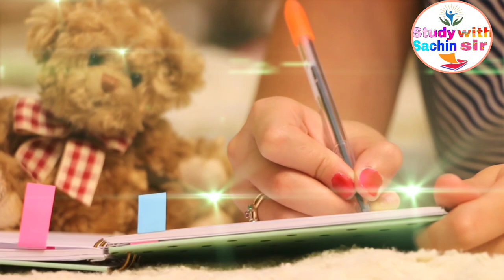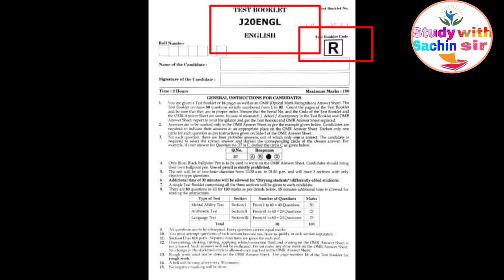अगर आपने 30 अप्रैल के पेपर में ये गलती की है तो आपकी copy नही चेक होगी और आपका result नही आयेगा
अगर आपने omr में ये गलती की है तो आपकी copy नही चेक होगी और आपका result नही आयेगा

जवाहर नवोदय विद्यालय रिजल्ट डेट  जारी 2022 jnv class 6th cut off marks 2022

नवोदय का result इस दिन आएगा when navoday result 2022 navoday result 2022 class 6 answer key

navoday mein pass hone ke liye kitne marks chahie 2022// Cut off2022@study with Sachin sir

NAVODAYA vidyalaya entrance exam 2022 class 6 cut off
/navodaya vidyalaya entrance exam answer key
JNV Cut off 2022 Class 6 | JNVST Cut Off 2022 Class 6
| Navodaya Vidyalaya Cut off Marks 2022

navodaya class 6 cut-off mark 2022
 |jnv class 6 cut-off mark 2022|navodaya cut-off mark 2022 class 6

in this video sumanta sir discuss navodaya class 6 cut-off mark 2022 and Selection score about jnv class 6 Cut-off mark 2022

Navodaya Vidyalaya Class 6 Cutoff Marks 2022 | JNVST Class 6 Cutoff||JNVST Expacted CUT-OFF 2022

Navodaya class 6 cutoff 2022
jnv class 6 cutoff 2022
navodaya cutoff 2021 class 6
jawahar navodaya vidyalaya class 6 cutoff 2022
navodaya class 6 Cut-off Previous year
navodaya class 6 expected cutoff 2022
Navodaya me pass hone ke liye kitne Marks lane Hoga ise bar
jawahar navodaya vidyalaya me pass hone ke liye kitne Marks lane honge 2022 mai
Jnv expected cutoff marks 2022class-6
jnv class 6 cutoff
jnv expected cutoff 2021
jnv class 6 expected cutoff 2022 for class6
jawahar navodaya vidyalaya expected cutoff 2022 for class 6 Students
jawahar navodaya vidyalaya class 6 cutoff low jayega
jnvst class 6 cutoff marks

 2. Exam axis
 3. Navodaya Vidyalaya 2022 Paper
 4. Navodaya Vidyalaya 2022 Ka Form
 5. Jawahar Navodaya Vidyalaya 2022 Book 6. Navodaya Vidyalaya 2022 Admission
 7. Navodaya Vidyalaya 2022 Question Paper
 8. Navodaya Vidyalaya 2022 Ka Form Kab Niklega
 9. Navodaya Vidyalaya 2022 Ka Paper 10. Navodaya Vidyalaya 2022 Form
 11. Navodaya Vidyalaya 2022 Exam Date 12. Jawahar Navodaya Vidyalaya 2022
 13. Navodaya Vidyalaya 2022 14. Navodaya
15. Jnvst 2022
16. नवोदय विद्यालय
 17. नवोदय
18. नवोदय विद्यालय 2022

1. Navodaya vidyalaya important question
2. Navodaya vidyalaya math important question
3. Navodaya vidyalaya most important question
4. Navodaya vidyalaya most important question 2022
5. 2022 mein puche jaane wale question navoday class 6
6. Navodaya vidyalaya entrance exam 2022 important question
7. JNV question paper 2022 class 6
8. JNV entrance exam preparation 2022 class 6
9. jnvst Navodaya vidyalaya
10. Jnv class six previous year question paper
11. JNV class 6 math
12. study with Sachin Sir math
13. Sachin sir Jawahar navoday vidyalay
14.navodaya vidyalaya form
15.aissee
16.Sainik school
17.navodaya imp questions
18.jnv important questions
19.navodaya vidyalaya important questions
20.navodaya vidyalaya maths
21.jnv mathsjnv coaching
22.navodaya vidyalaya coaching
23.नवोदय स्कूल
24.नवोदय विद्यालय प्रवेश परीक्षा
25.navodaya school
26.navodaya vidyalaya entrance exam
27.jnv entrance exam
28.नवोदय विद्यालय
29.नवोदय
30.जवाहर नवोदय विद्यालय
31.navodaya
32.jnv
33.jawahar navodaya vidyalayaअगर आपने 30 अप्रैल के पेपर में  ये गलती की है तो आपकी copy नही चेक होगी और आपका result नही आयेगा